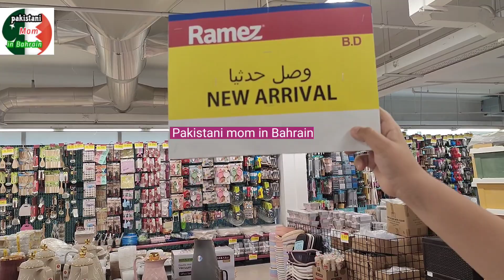unique kitchen item at Ramez ||crockery items || Vlog by Pakistani mom in Bahrain